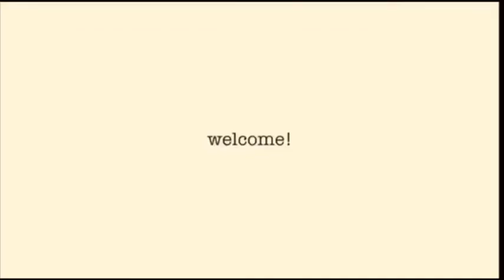barn vlog #8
hope you guys enjoyed another barn vlog once again🤪 it would be awesome if i got a couple suggestions down below or in my instagram dm’s on what content and posts you guys want to see!!